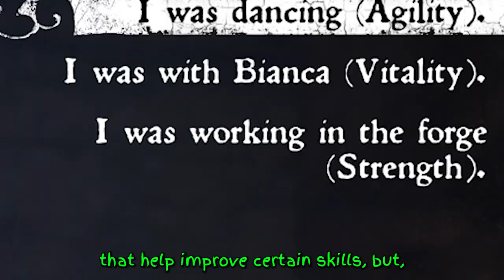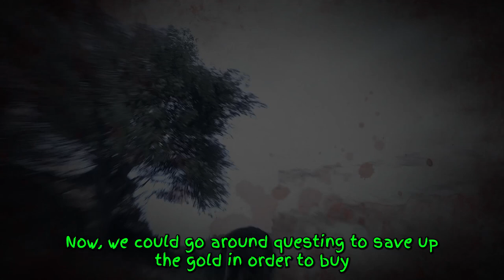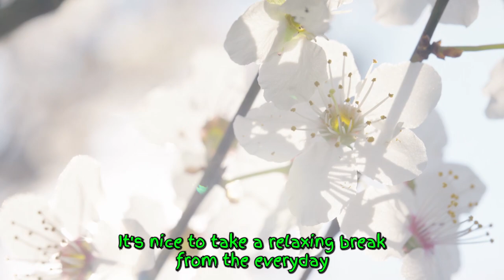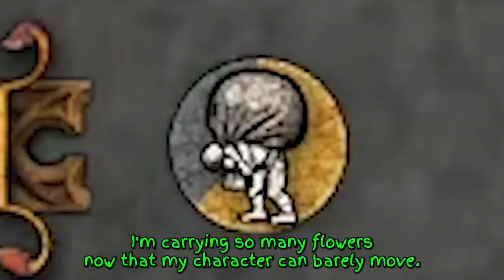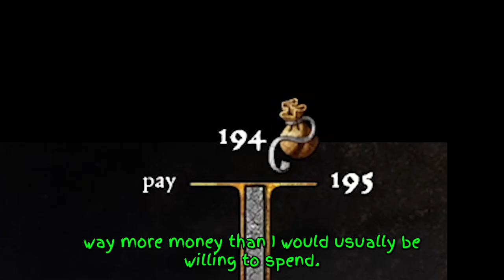I ENDED the Life of EVERY Villager to Avenge my Parents - Kingdom Come: Deliverance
Kingdom Come: Deliverance is a story-driven open-world RPG filled with epic adventures. We'll be ignoring the call to for adventure, instead travelling down the road of a psychopath, as we end the life of every villager in our parents home town. What could go wrong?